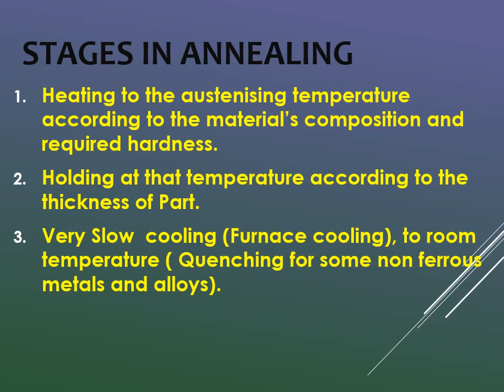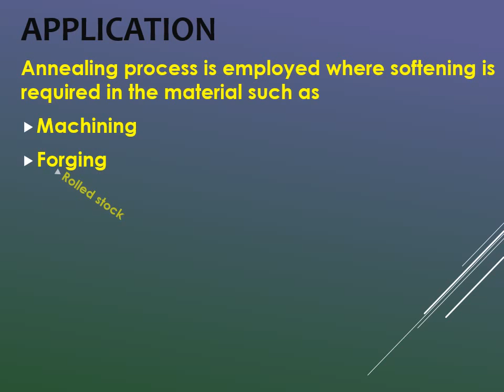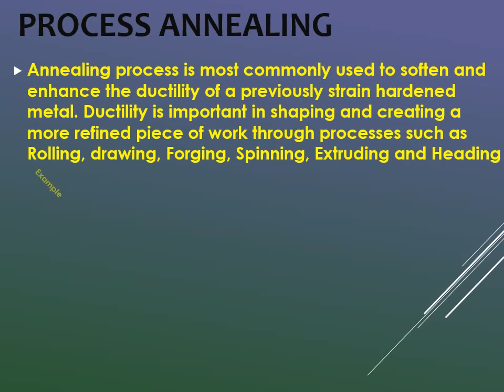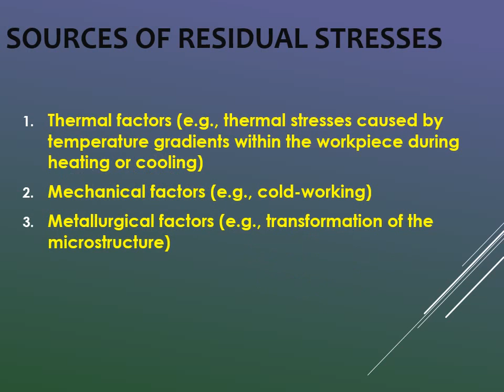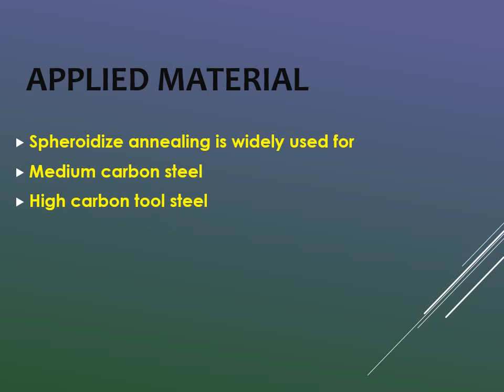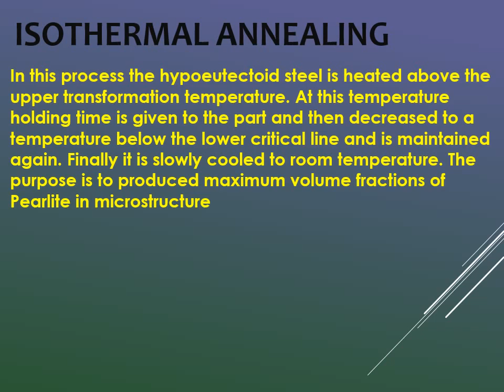Annealing Process | Heat Treatment | Simulated Annealing | Recrystallization | Stress Relieving